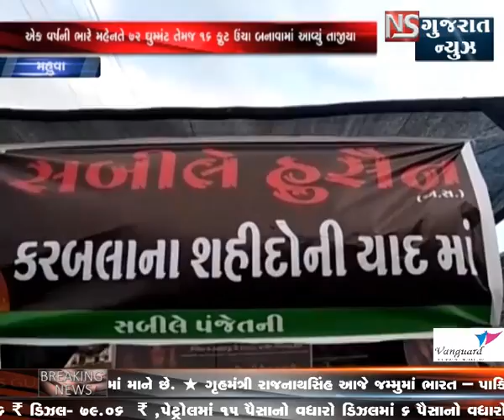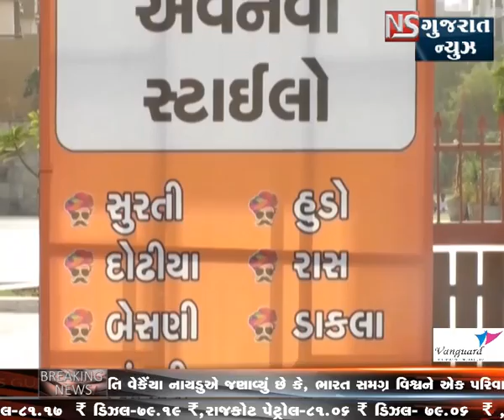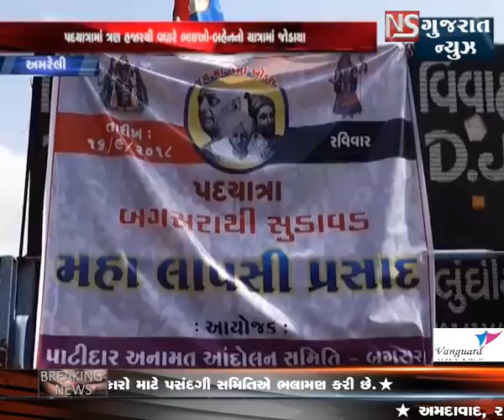KHABARGUJARAT||ખબરગુજરાત||NSGUJARATNEWS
KHABARGUJARAT||ખબરગુજરાત||NSGUJARAT NEWS